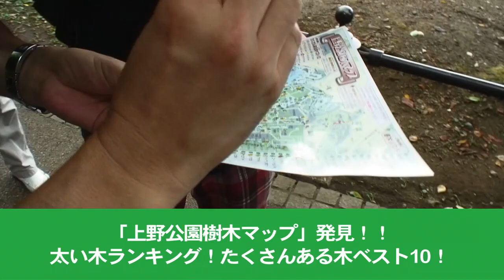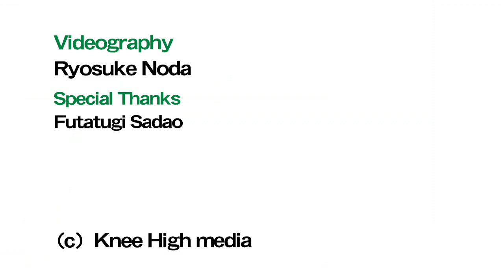Ueno Park Walk | 上野公園 の さんぽ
いとうせいこう、柳生真吾両氏が東京の植物をみて歩く